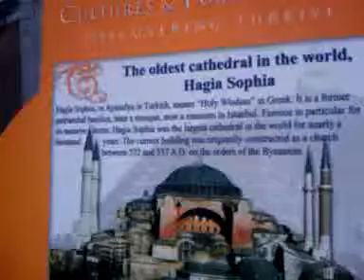video2013-05-18-12-20-26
JESUS SAVES !!🙏
JESUS SAVES !!❤
JESUS SAVES !! ✝

4 THINGS TO DO ASAP:
1) START TALKING & LISTENING  TO GOD: WE CALL this ‘PRAYER’
2) START READING the WORD of GOD: WE CALL this the ‘BIBLE’
3) START HAVING FELLOWSHIP with OTHER BELIEVERS IN GOD
4) START TELLING OTHERS ABOUT GOD & the SALVATION STORY:
JESUS SAVES !!